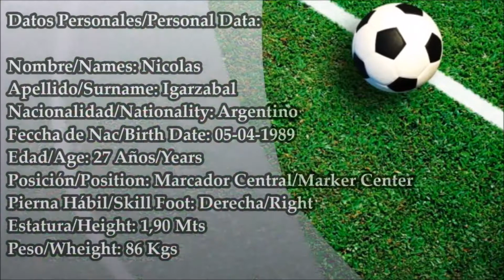Nicolas Igarzabal - Tiro Federal Bahia Blanca 2016